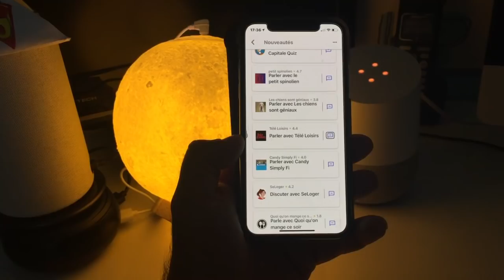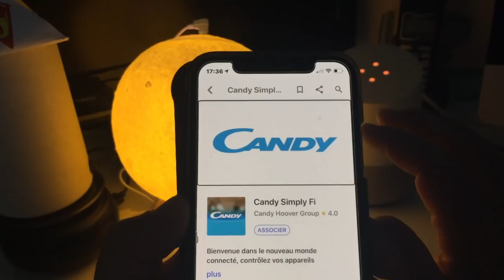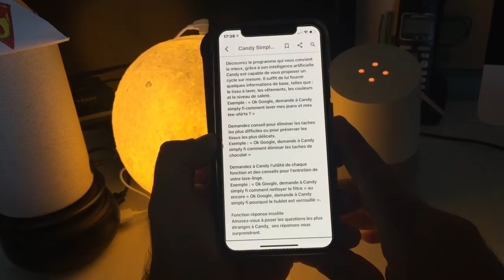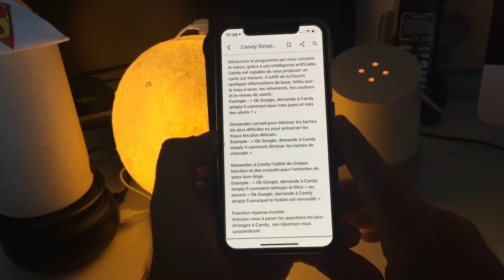Nouvelles Applications Google Home Gestion Lave-Linge Candy Simply-Fi Animaux De La Ferme Et Plus !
Salut voici une vidéo sur: Notre Google Home et ses nouvelles applications ou ses mise à jour ici je vous présente Candy Simply-Fi la gestion de Lave Linge et sèche linge Salaire du monde Animaux de la ferme pile ou face. @+